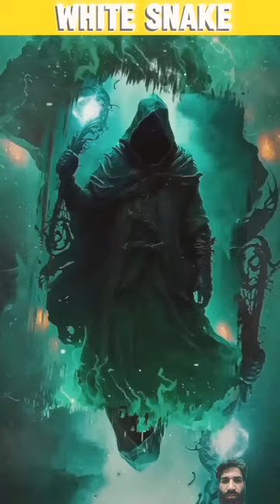Islam ma safaad saaf ke aahamat🐍